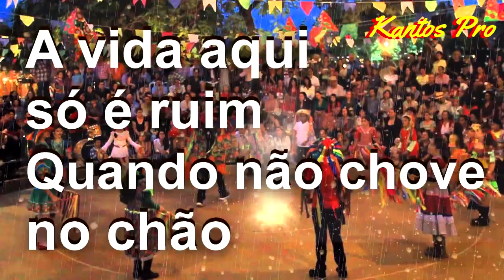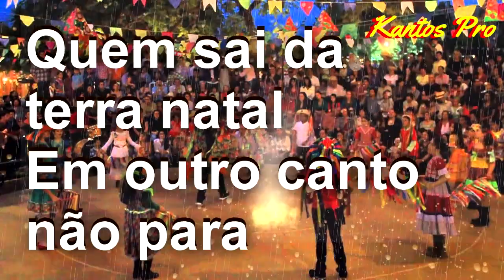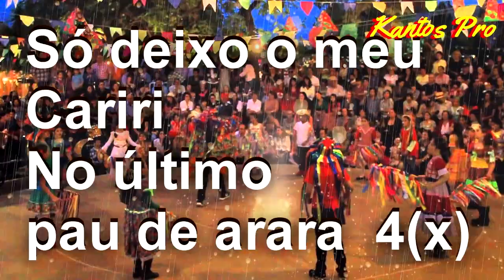Forró - Último Pau de Arara - (KARAOKÊ)(PLAYBACK KANTOS PRO)karaoke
=APOIE O MEU TRABALHO COM A SUA AJUDA IREMOS MELHORAR CADA VEZ MAIS O CANAL, OBRIGADO
=AGENCIA 0618
=TIPO - 013
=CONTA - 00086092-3